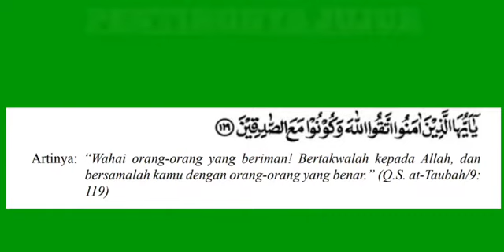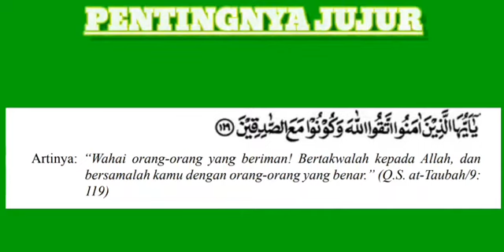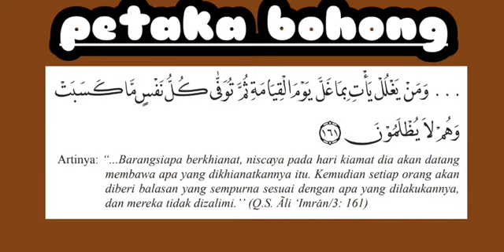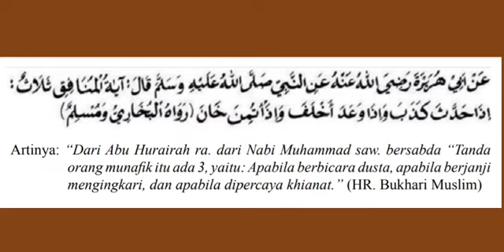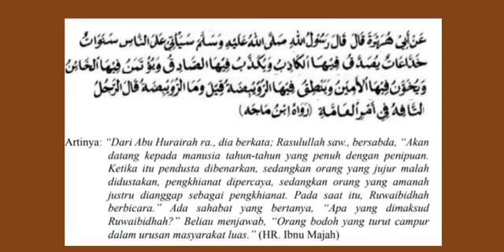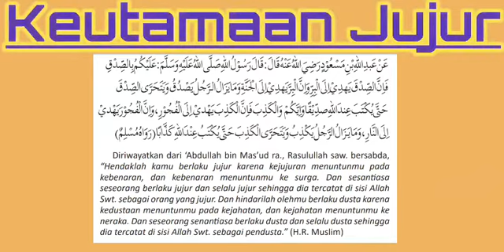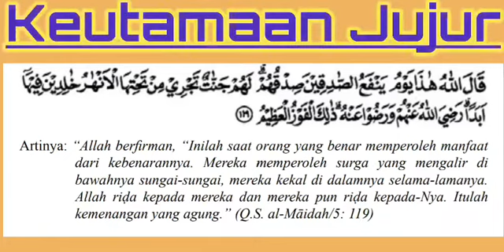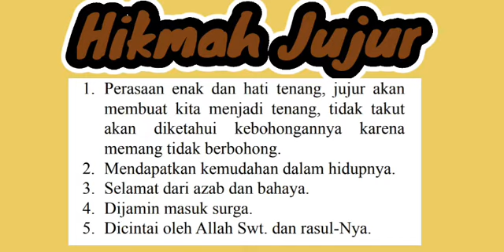part 4 PAI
Kelas 11 MM (ALIMUDIN FIRDAUS, S.Pd.I)